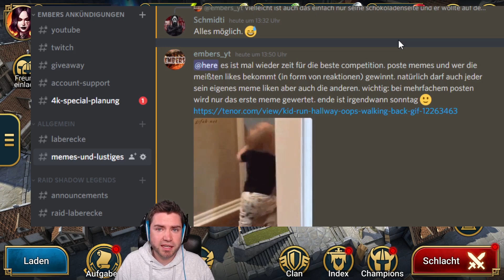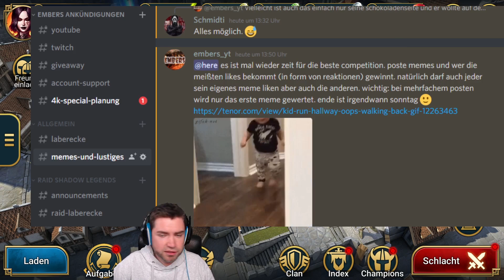540 Juwele Verlosung :: Raid Shadow Legends deutsch ::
Dir gefällt RAID Shadow Legends?